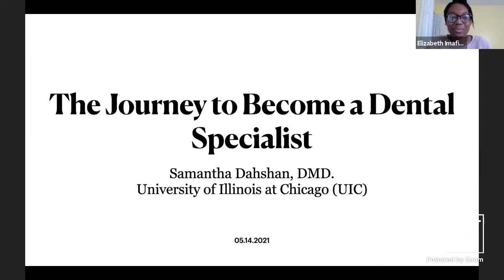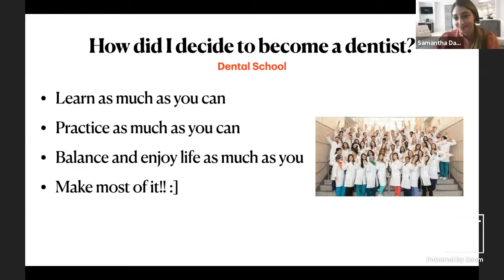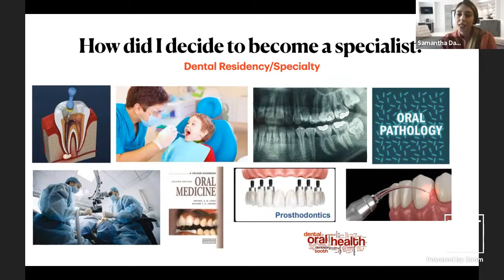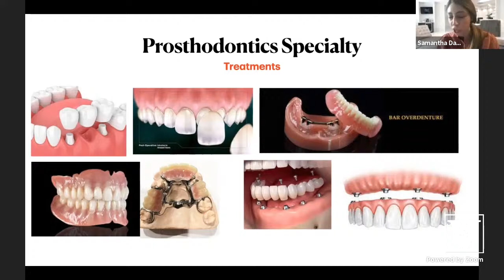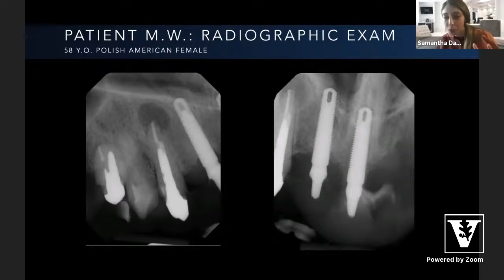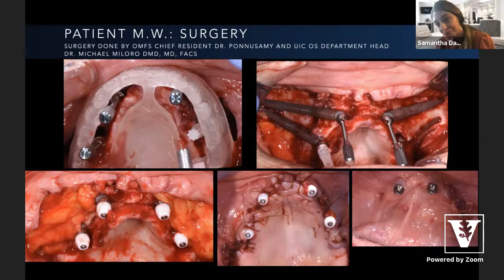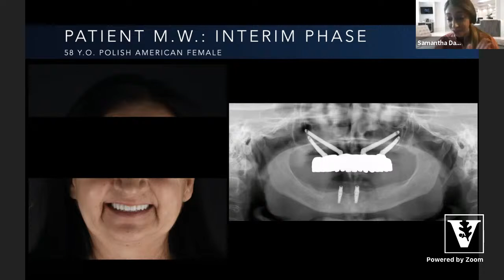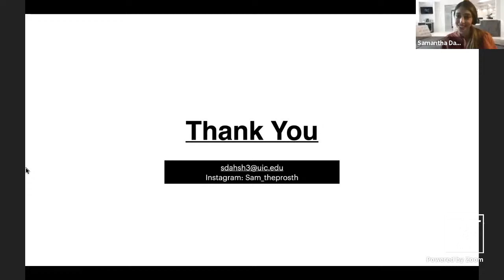210514 Virtual Shadowing with Dr. Dahshan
Welcome to our virtual shadowing session with Dr. Dahshan, a prosthodontic resident at UIC!